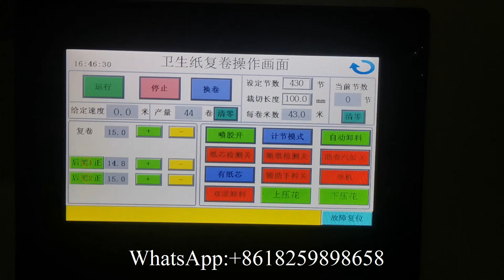Машина для производства бумажных полотенец для кухни в рулонах maxi с клеевой ламинацией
XY TQ B Автоматическая машина для производства бумажных полотенец для кухни в рулонах maxi с клеевой ламинацией
Добро пожаловать, чтобы связаться с Нэнси Пэн, чтобы получить больше информации
Любые вопросы от вас приветствуются и будут даны ответы в течение 24 часов.